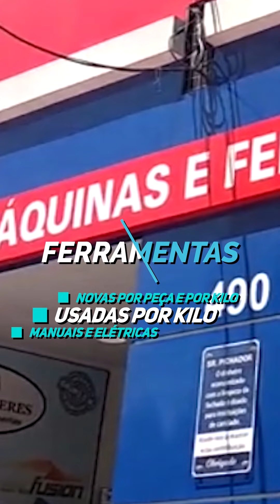Martins Peres Ferramentas Novas e Usadas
MARTINS PERES
MAIS DE 60 ANOS EM FERRAMENTAS
Rua Piratininga, 490 – Brás SP
São mais de 18 mil itens em ferramentas de corte, medição, aperto e usinagem, ferramentas, maquinas, novas e usadas, maquinas de solda e corte de metais.
CONTATOS
Horário de funcionamento
Segunda à Sexta
DAS 08:00 - 18:00h.
Sábados
DAS 8:00h - 12:00h.